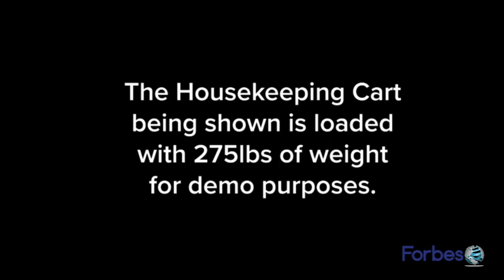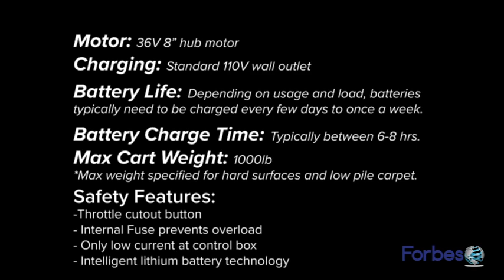Power Mobility Motor Accessory Option for Forbes Housekeeping Carts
The Housekeeping Cart being shown is loaded with 275lbs of weight for demo purposes.

The powerful motor and battery pack will move up to 1000lbs across hard surfaces and low pile carpets while maintaining ease of maneuverability by implementing a touch controlled throttle mounted to the handle of the cart.

To use the motor, simply roll your thumb forward or backward from the red indicator area to increase the amount of power being sent to the motor.

The power mobility motor accessory option for Forbes Housekeeping Carts will help alleviate fatigue and keep your housekeepers moving!

To get a quote on the power mobility motor accessory option, visit our